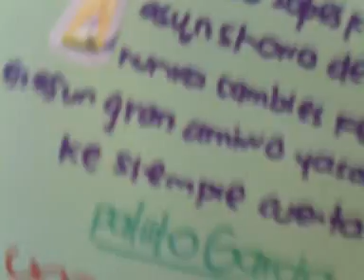cumple de edgar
comiendo pastel por el cumple de edgar